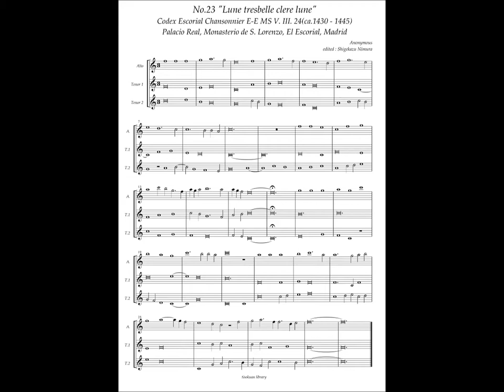Codex Escorial Chansonnier, No.23 (Anonymous) "Lune tresbelle clere lune"